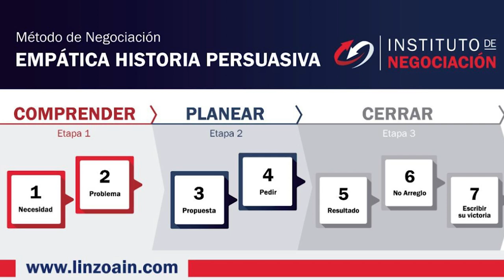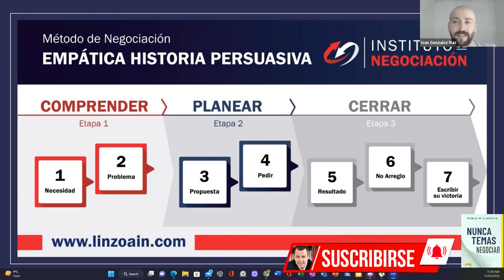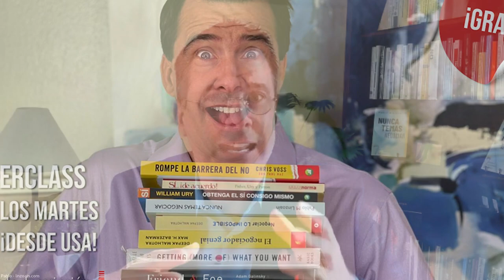Crea Tu Mente Empresarial - Claves Para Desarrollar Una Mentalidad Emprendedora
👉🏻 El destacado experto internacional en negociación, Pablo M. Linzoain, muestra Crea Tu Mente Empresarial - Claves Para Desarrollar Una Mentalidad Emprendedora

Obtene tu copia de mi libro